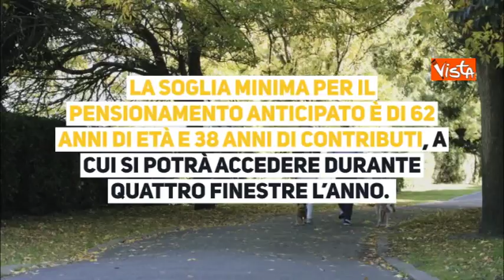Pensioni, vi spieghiamo Quota 100 e le quattro finestre d'uscita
(Agenzia Vista) - Roma, 17 Ottobre 2018 - Dal Documento programmatico di Bilancio, trasmesso a Bruxelles dopo il varo della Manovra da parte del Governo, si iniziano a ricavare dei numeri. A partire dalla pratica pensioni, dove l’obiettivo della maggiornanza è svuotare la riforma Fornero introducendo l’ormai nota Quota 100 / Courtesy Giuseppe Sciortino